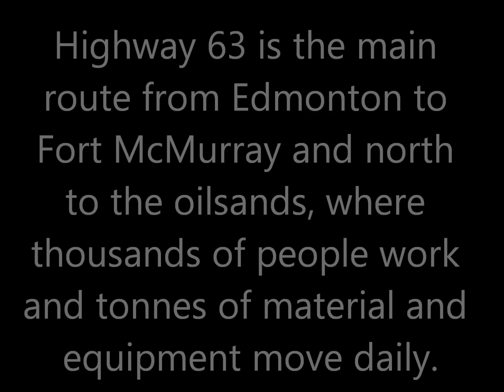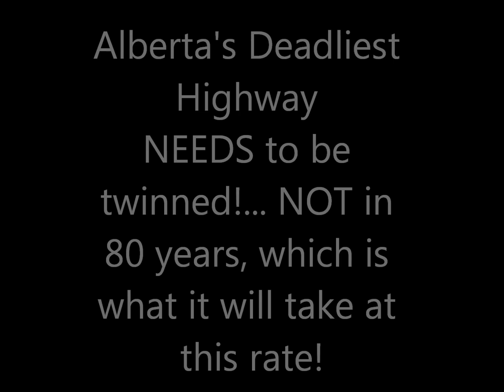Highway 63... How To Save A Life...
How To Save a Life or Hundreds... Twin Highway 63 to start.